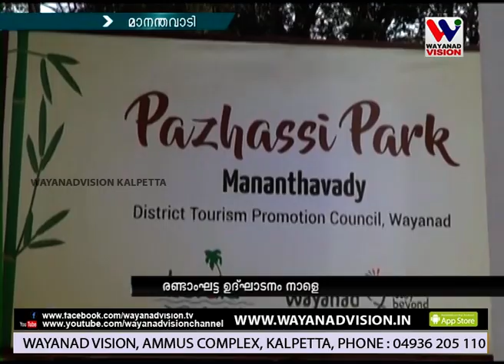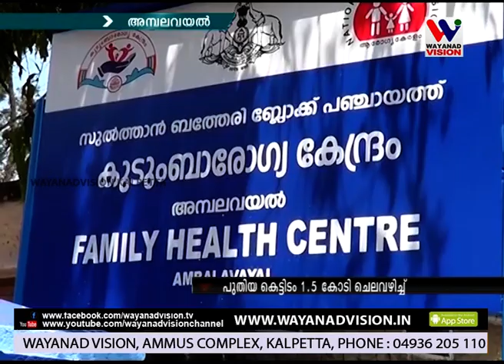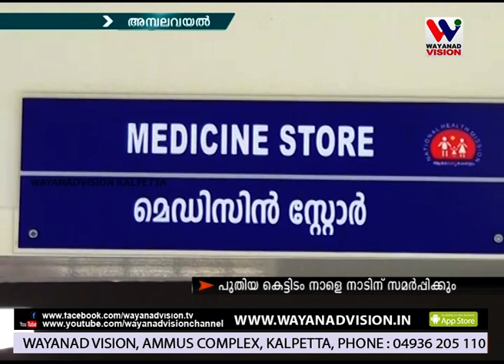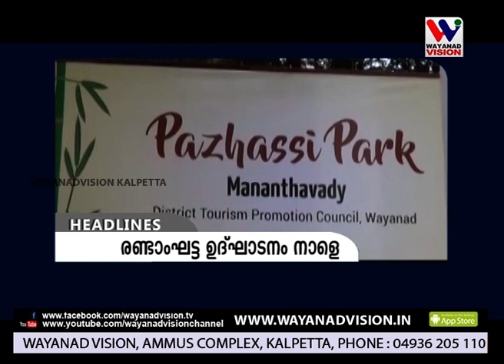WAYANAD VISION NEWS 8.30 PM March 09.03.2019